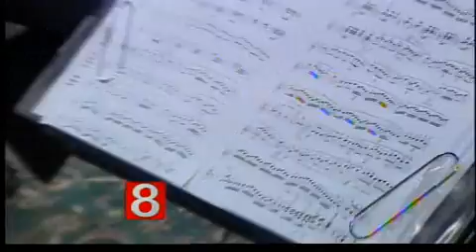World Accordion Day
CT Style celebrates World Accordion Day.